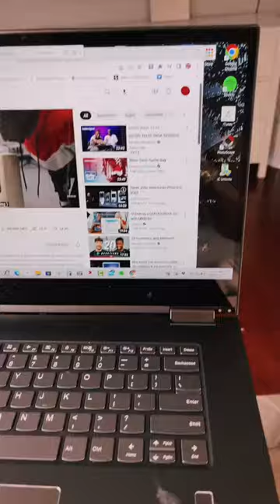Wirelessly connect your Computer to your Smart TV